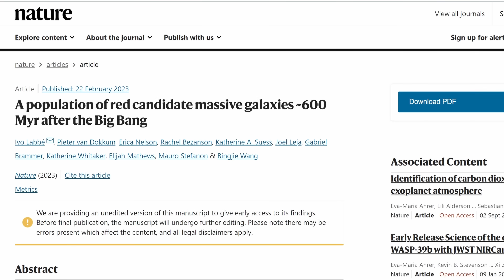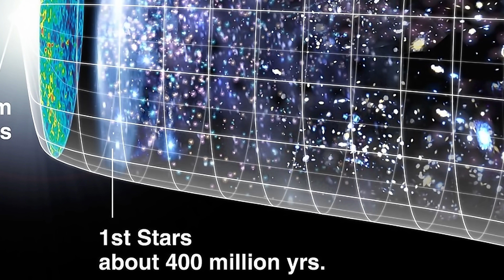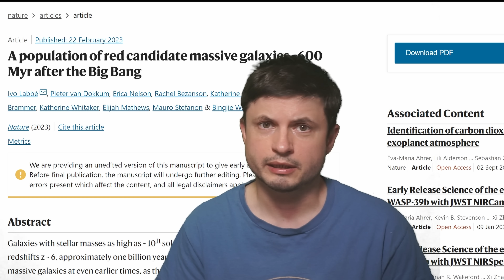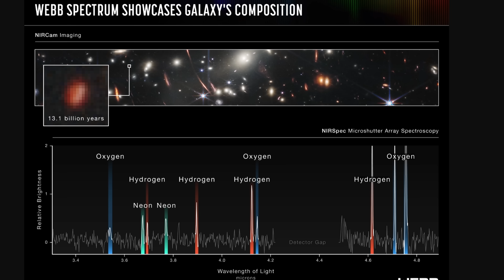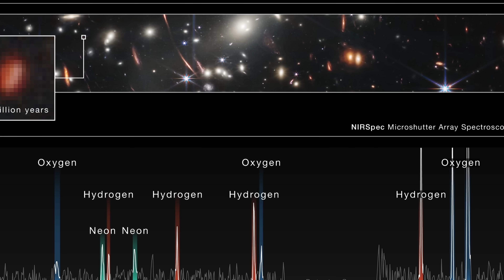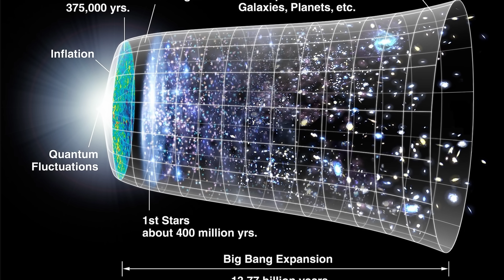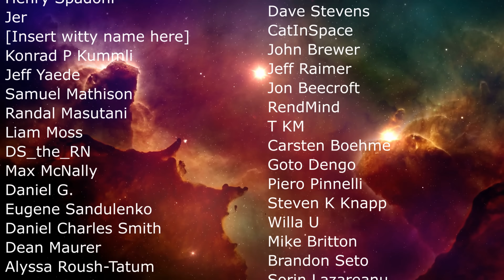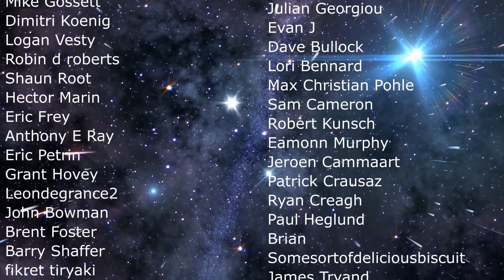Webb Finds More Galaxies That Shouldn't Exist? Let's Talk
Hello and welcome! My name is Anton and in this video, we will talk about more strange discoveries from the James Webb Space Telescope

0:00 Introduction to the Discovery
0:50 Does It Break the Big Bang Theory?
3:05 What Are These Galaxies?
5:00 Additional Problems
6:35 Could It Be Something Else?
7:05 How To Solve This?
8:00 Conclusions

Images/Videos:
NASA, ESA, CSA, I. Labbe/Swinburne University of Technology